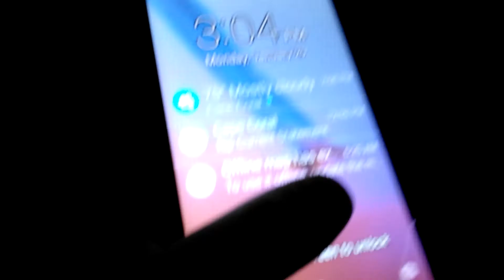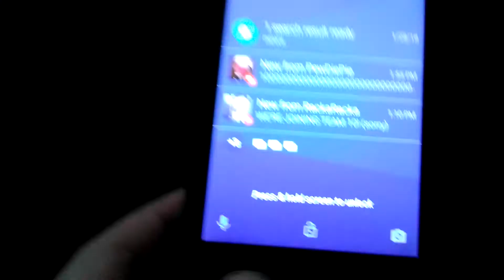January 29, 2018